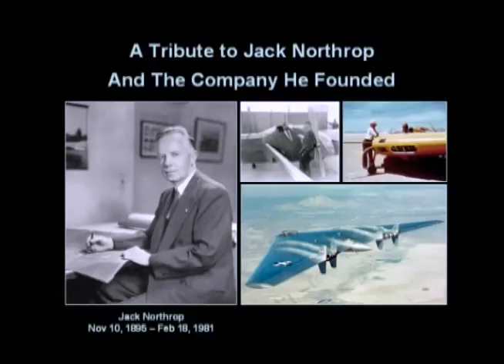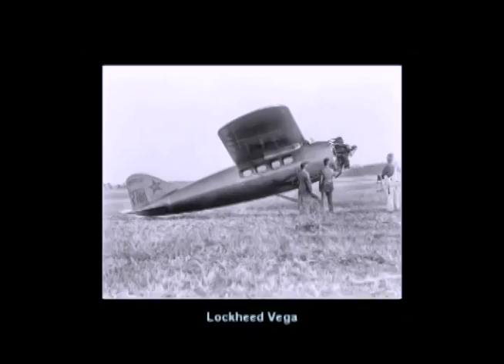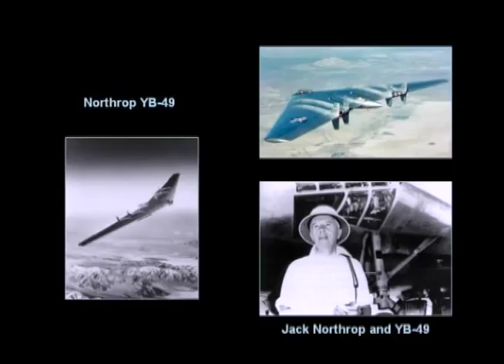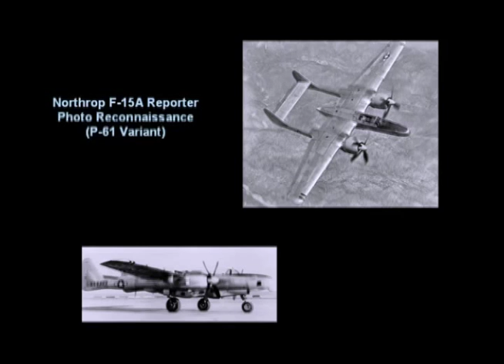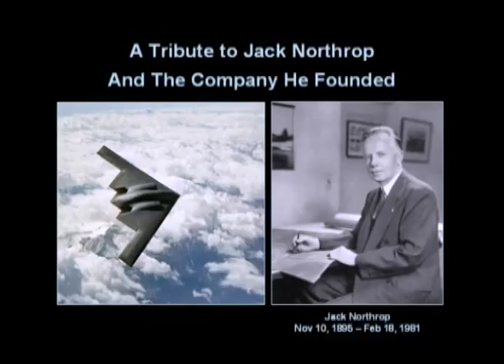A Tribute to Jack Northrop and His Flying Wings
Roy Wolford shares stories, photographs, and videos from his 61 years with Northrop, including 40 years as photo department manager.  He flew in chase aircraft to photographically many historical test flights.  Produced by Jarel & Betty Wheaton for Peninsula Seniors